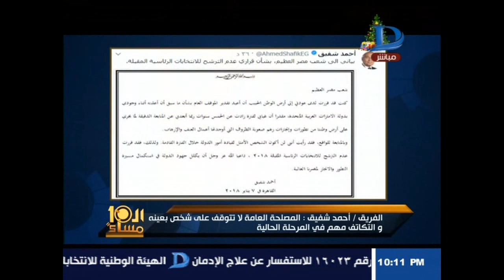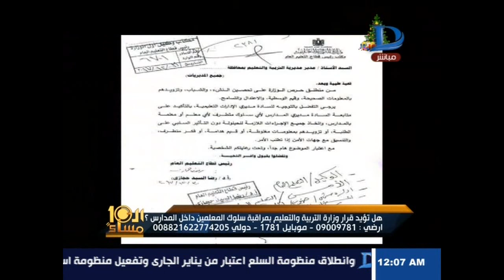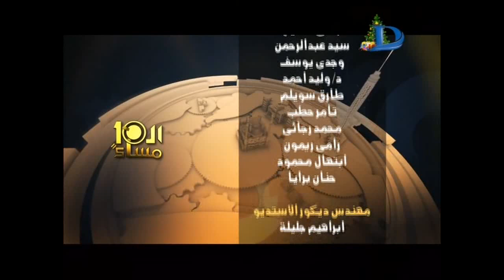العاشرة مساء| مع وائل الإبراشى حول انسحاب الفريق أحمد شفيق من سباق انتخابات الرئاسة حلقة 7-1-2018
11843 أفقى

►Subscrip Now◄

►Follow us ◄